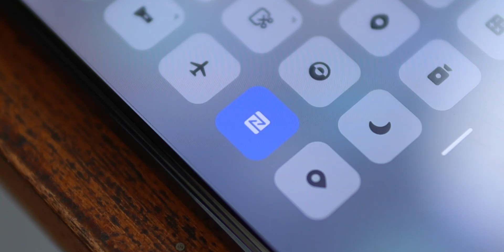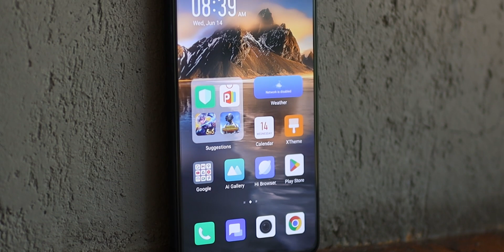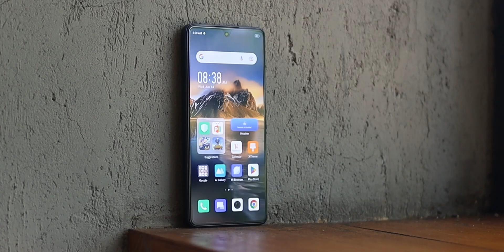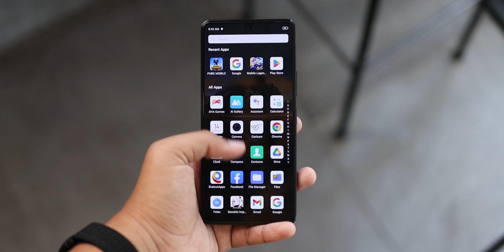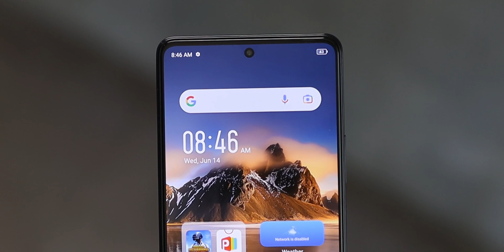RACIKAN PAS 🤌 !!! Review Infinix Note 30 Pro